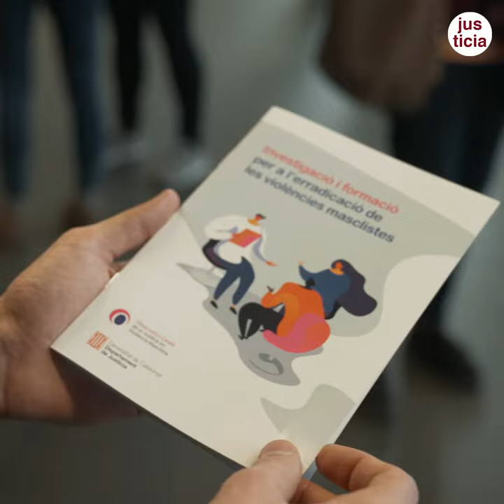25N - Per a l’erradicació de totes les violències masclistes: una lluita integral i de tothom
Observatori Català de la Justícia en Violència Masclista - Jornada 25 de novembre - Per a l’erradicació de totes les violències masclistes: una lluita integral i de tothom